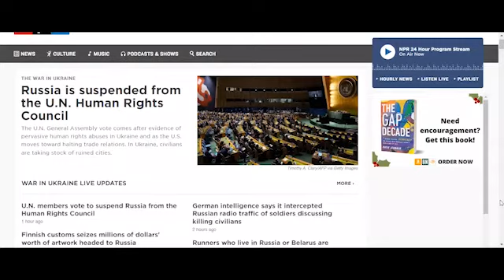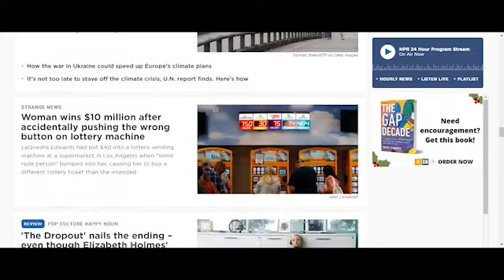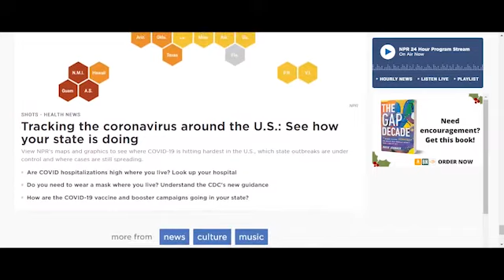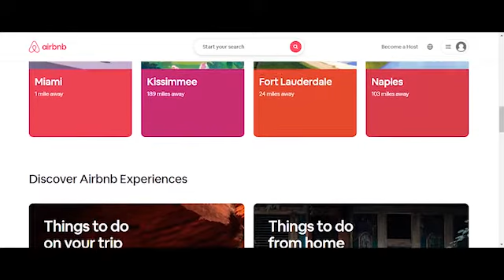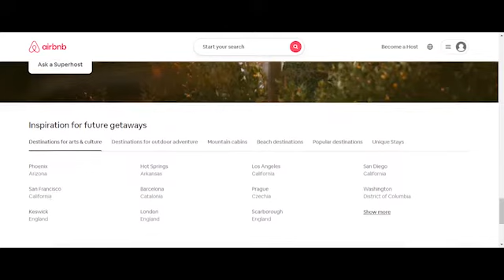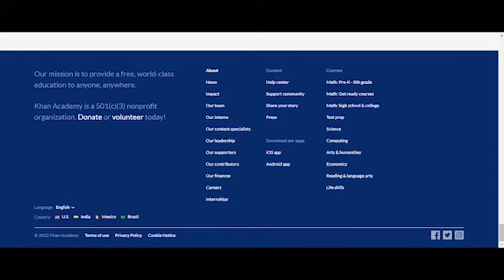The Future of Website User Experiences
Today we are talking with Aaron Dus a 20 year veteran in the field of User Experience design about new website experiences, what makes a website experience unique and also what the future holds.